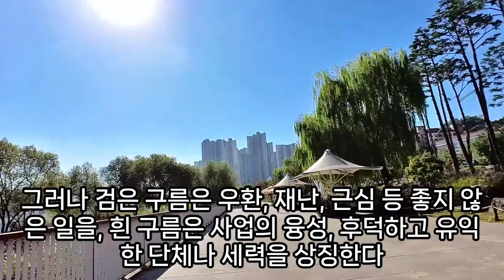구름 꿈해몽, 구름꿈, 금전운을 불러온다는 좋은 꿈, 구름 나오는 꿈, 비 구름 꿈, 검은 구름 꿈, 태풍 구름꿈, 적란운꿈, 구름을 손으로 잡는꿈, 구름 관련 꿈, 예언, 예지몽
구름을손으로잡는꿈, 구름을보는꿈, 구름꿈, 먹구름꿈, 구름에서떨어지는꿈, 먹구름꿈, 구름을손으로잡는꿈, 구름관련꿈, 구름나오는꿈, 구름꿈, 구름에서떨어지는꿈, 구름에서떨어지는꿈, 구름꿈, 구름을보는꿈, 구름태몽, 먹구름꿈, 구름에서물로변하는꿈해몽, 구름이지나가는꿈, 구름꿈해몽